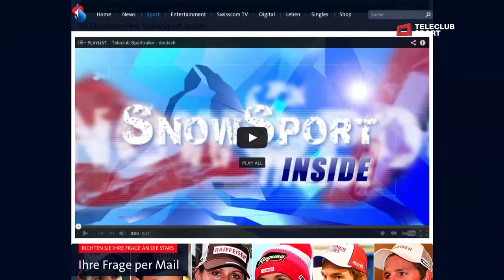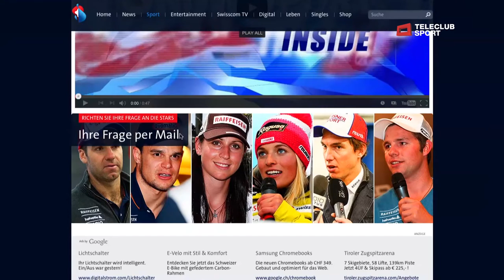SnowSport Inside - Episode 4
Highlights aus Gröden und Val d'Isère, Hintergründe aus dem Ski-Zirkus und ein Ausblick auf die nächsten Rennen: Hier geht's zur vierten Sendung von SnowSport Inside.